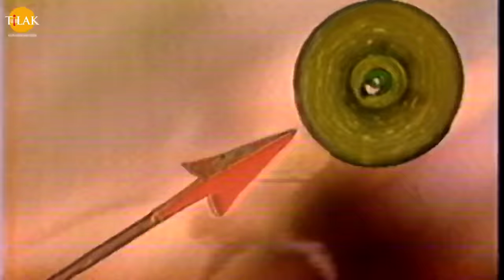रामायण कथा | श्री राम परम हितकारी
बजरंग बाण | पाठ करै बजरंग बाण की हनुमत रक्षा करै प्राण की | जय श्री हनुमान | तिलक प्रस्तुति 🙏 भक्त को भगवान से और जिज्ञासु को ज्ञान से जोड़ने वाला एक अनोखा अनुभव। तिलक प्रस्तुत करते हैं दिव्य भूमि भारत के प्रसिद्ध धार्मिक स्थानों के अलौकिक दर्शन। दिव्य स्थलों की तीर्थ यात्रा और संपूर्ण भागवत दर्शन का आनंद। दर्शन दो भगवान!

Watch the story of "raam param bhakt hanumaan jee katha" now!

श्री राम जी द्वारा अपने भक्तों के उद्धार और श्राप से त्रस्त देवी, देवता गंधर्व आदि एवं ऋषि मूनियों को मुक्त करने के लिए श्री आम पृथ्वी पर आए थे साथ ही रावण के अत्याचार को मुख्य रूप से समाप्त कर पृथ्वी लोक को उसके अत्याचार से बचाना भी आवश्यक था। श्री राम जी की पत्नी माता सीता को जब रावण उठा ले जाता है तो वो कैसे माता सीता को खोजते हैं और उनकी मदद कैसे दनु गंधर्व और शबरी जी करती है इस कथा में यही दर्शाया गया है।